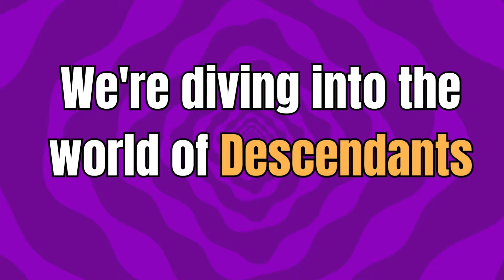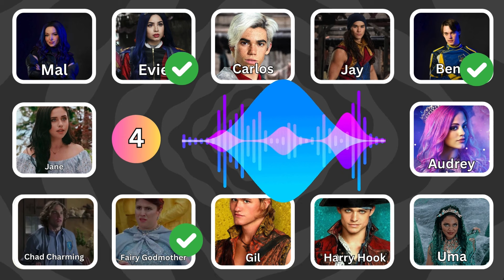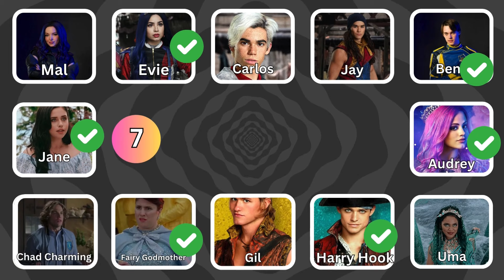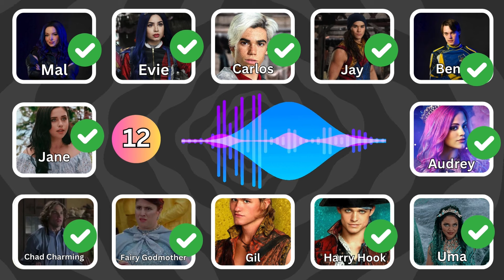Guess Who’s Singing! 🎤 Descendants: Rise of Red 🔥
In this fun episode, we’re challenging Descendants fans to guess which character is singing in Descendants: Guess Who’s Singing 🎤 Descendants: The Rise of Red 🔥 | Red, Chloe, Jay, Uliana, Mal see if you can recognize their voices and test your Descendants knowledge.